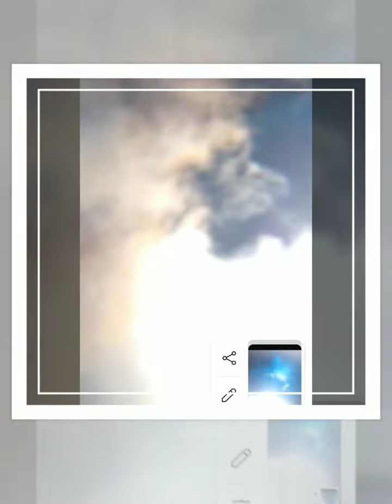May 12, 2020